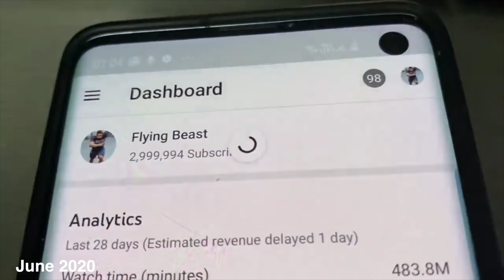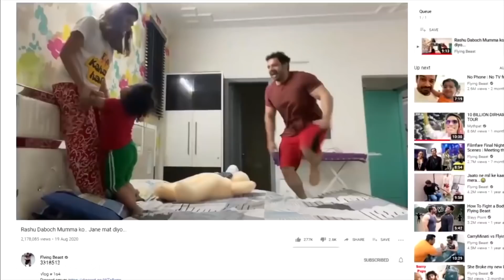Flying Beast REWIND 2020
Vlog # 02
lastt year was fun with you guys. hope to have another great year. togther.